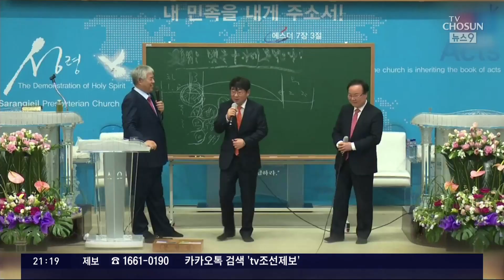김재원 "5·18정신 헌법수록 반대" 논란…전광훈 행사서 尹 공약 부정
지난 주 전당대회에서 최고위원으로 선출된 국민의 힘 김재원 의원이 "광주 #5·18 정신을 헌법전문에 담는 데 반대한다"고 말했습니다. 우파 집회로 유명한 전광훈 목사의 예배에 참석해서 한 말입니다. 그런데 이 발언은 윤석열 대통령의 대선 공약과도 맞지 않는 말이고 "표를 얻으려면 조상 묘도 파는 게 정치인들 아니냐"고 말해 논란은 더 커졌습니다. 표를 얻기 위해 거짓말을 했다는 취지로 들렸기 때문입니다.